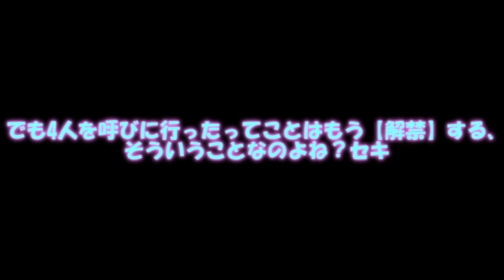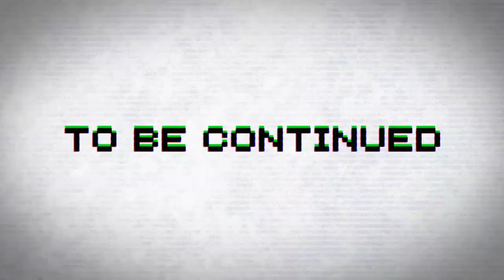専属神篇第2.8幕～精霊王～65話「月花の呪い・精霊の保護」